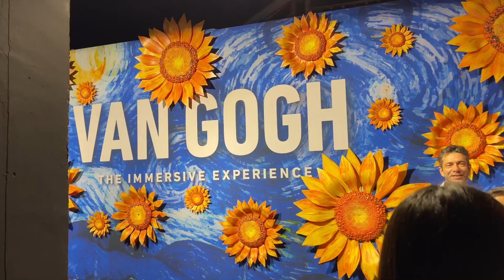A Visual Spectacle of Sunflowers, Starry Night and More at Van Gogh - The Immersive Experience!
An immersive exhibition celebrating all things Vincent Van Gogh, from his life to many of his famous paintings which influenced art in generations to come.

It is a total visual overload of his self portraits, sunflowers and of course, his most well known art piece - Starry Night!

Address: The Forum Level B1 - Resorts World Sentosa - 8 Sentosa Gateway